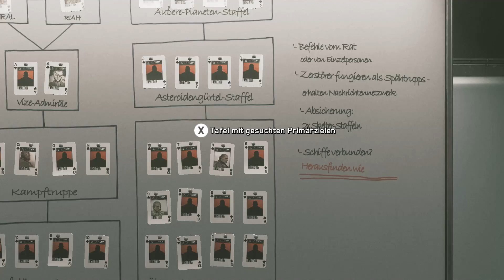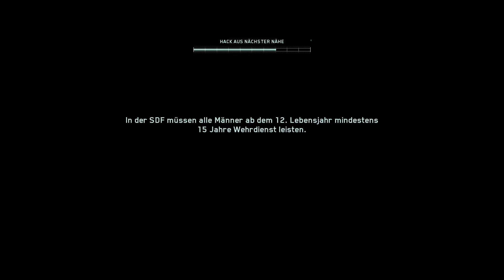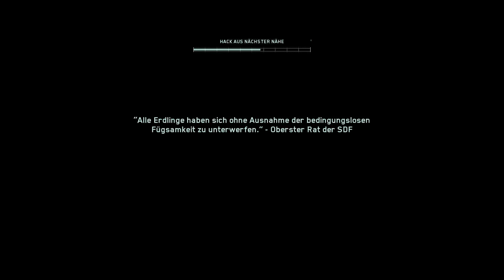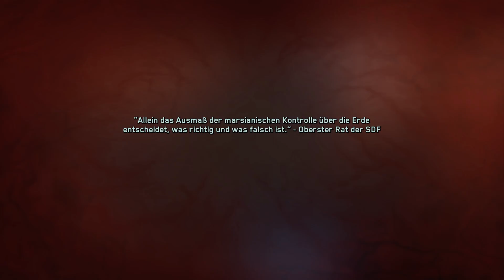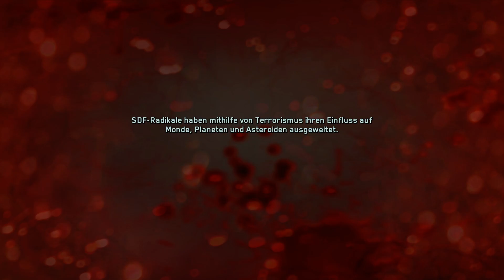CALL OF DUTY INFINITE WARFARE OPERATION DARK QUARRY MISSION 5# GAMEPLAY 1080p60 PC WALKTHROUGH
RECORDING PROGRAMM NVIDIA SHADOW PLAY

GEFORCE EXPIERENCE